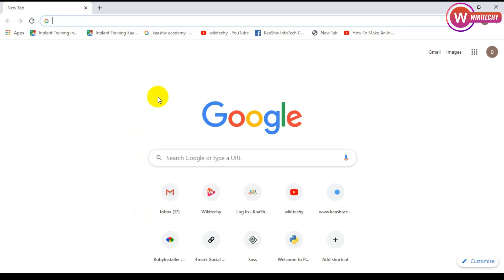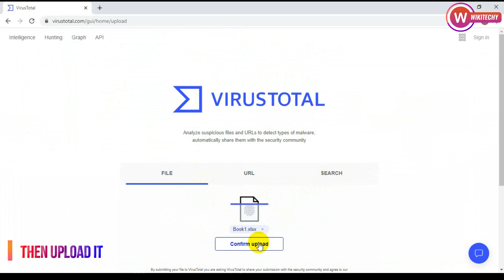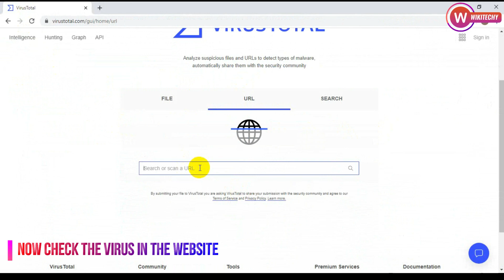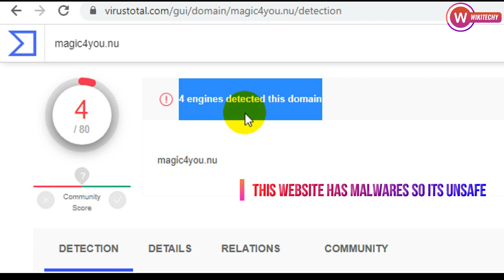How to get free 534 Antivirus - Windows Tricks Part 8